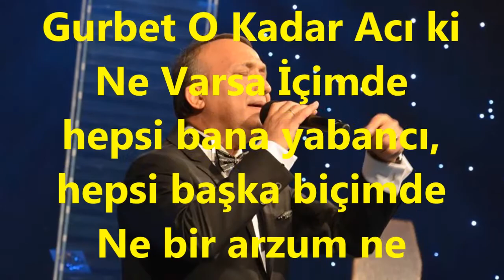V.Kaptan YURDAKUL-Gurbet O Kadar Acı Ki Ne Varsa İçimde (UŞŞAK)R.G.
SOLİST:
*VEDAT KAPTAN YURDAKUL*
VİDEOYU YAPAN
*RECEP GAYRETLİ*
GÜFTE: KEMÂLETTİN KAMU
BESTE: YILDIRIM GÜRSES
USUL: SEMÂÎ
MAKAM: UŞŞAK
Gurbet O Kadar Acı ki Ne Varsa İçimde
hepsi bana yabancı, hepsi başka biçimde
Ne bir arzum ne emelim, yaralanmış bir elim
Ben gurbette değilim, gurbet benim içimde
Eriyorum git gide, elveda her ümide
Gurbet benliğimi de bitirdi bir içimde